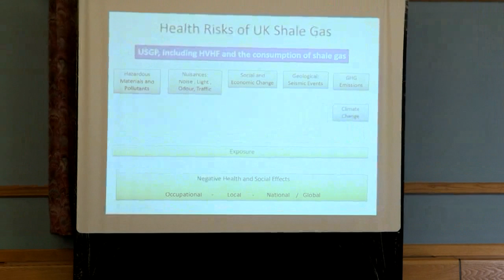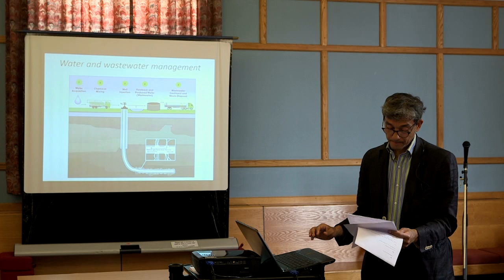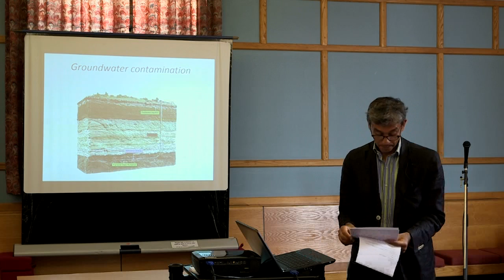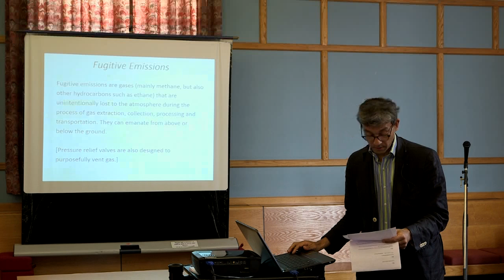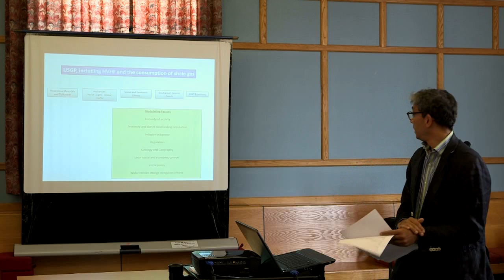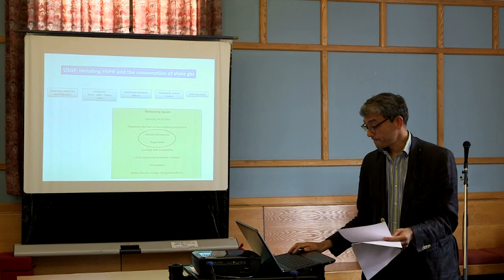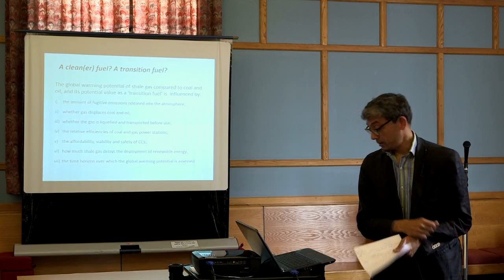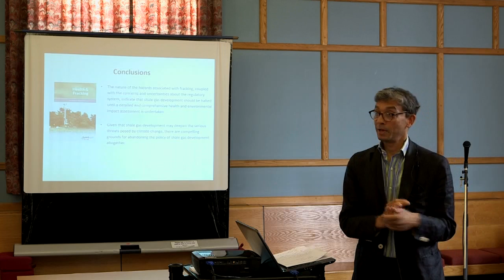Fracking lectures Dr David McCoy 02